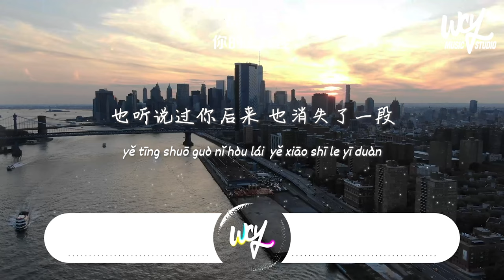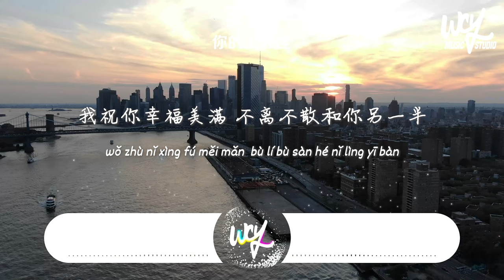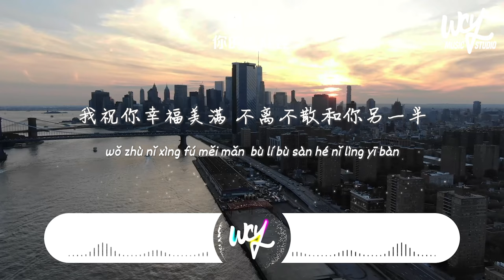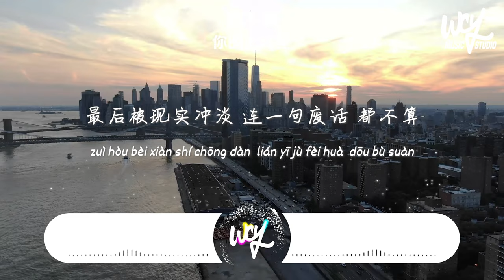你的上好佳 - 都不算「我祝你幸福美满，不离不散 和你另一半」(4k Video)【動態歌詞/pīn yīn gē cí】你的上好佳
❖关注 ：你的上好佳

你的上好佳 - 都不算「我祝你幸福美满，不离不散 和你另一半」(4k Video)【動態歌詞/pīn yīn gē cí】

作词：朱斌语
作曲：朱斌语
编曲：大牛
吉他：大牛
和声：阿萨
人声编辑：彭锦华
混音工程师：佘润天
母带工程师：佘润天
制作人：朱斌语
出品：朱斌语工作室
（此版本为正式授权翻唱作品）

也听说过你后来
也消失了一段
也有过因为想你
失眠一整晚
不知道过了多久
才让自己看开
才让自己生还
改掉跟你在一起时
才有的习惯
差点对现实幻像
失去了判断
某次偶然听说你
已经有了陪伴
想了想 也跟我无关
我祝你幸福美满
不离不散
和你另一半
从前的那些遗憾
浪漫温暖
都当作笑谈
你曾经给的答案
坚定勇敢
性命都不换
最后被现实冲淡
连一句废话
都不算
改掉跟你在一起
时才有的习惯
差点对现实幻像
失去了判断
某次偶然听说你
已经有了陪伴
我祝你幸福美满
不离不散
和你另一半
从前的那些遗憾
浪漫温暖
都当作笑谈
你曾经给的答案
坚定勇敢
性命都不换
最后被现实冲淡
连一句废话
都不算
都不算
不算
某些记忆
只要关于你
全都不算
我祝你幸福美满
不离不散
和你另一半
从前的那些遗憾
浪漫温暖
都当作笑谈
你曾经给的答案
坚定勇敢
性命都不换
最后被现实冲淡
连一句废话
都不算

➸Wechat：wcymusicstudio